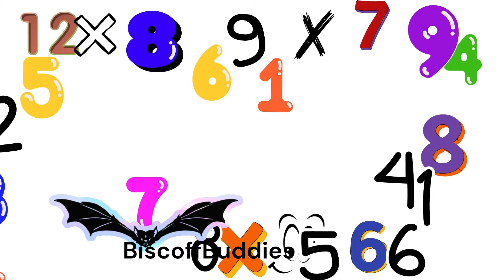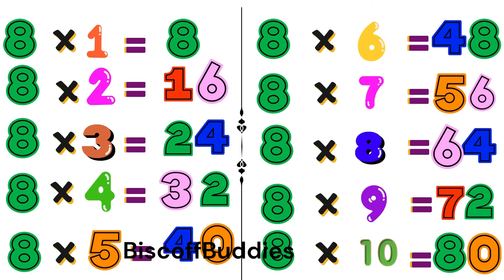Multiplication table rhyme of 8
The BiscoffBuddies are here to present the next video in the multiplication sequence. We're now showcasing the multiplication of 8 through an engaging animation. This will make it easier for your child to memorize the table
Here is the line,
"One little spider spinning so late,
Eight times one equals eight!"
"Two bright kites flying so straight,
Eight times two is sixteen, great!"
"Three tiny boats sailing free,
Eight times three makes twenty-four, you see!"
"Four big elephants march in line,
Eight times four is thirty-two, just fine!"
"Five small turtles swim and dive,
Eight times five is forty-five!"
"Six buzzing bees work till it’s late,
Eight times six is forty-eight!"
"Seven cool penguins sliding in a mix,
Eight times seven equals fifty-six!"
"Eight sparkling gems, what a fate,
Eight times eight is sixty-four, first rate!"
"Nine shiny stars twinkling divine,
Eight times nine makes seventy-two shine!"
"Ten swift dolphins swim straight to shore,
Eight times ten equals eighty, and more!"
**"Through numbers we soar, no limits in sight,
With eight’s multiplication, the future is bright!
Adventures in learning, so much fun,
Multiplying dreams, one by one!"**